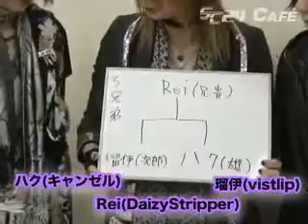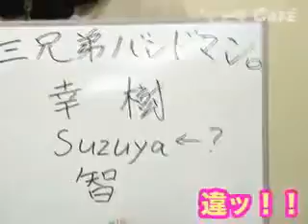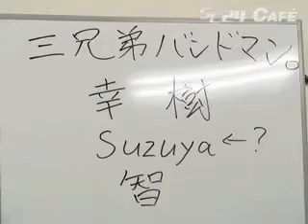SC24CAFE - 【プレゼン映像】3兄弟トーク